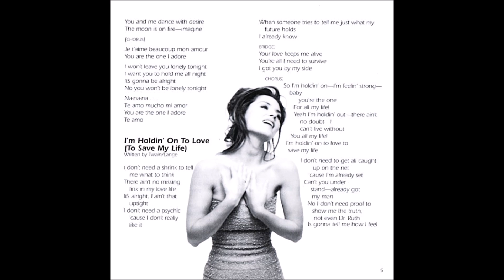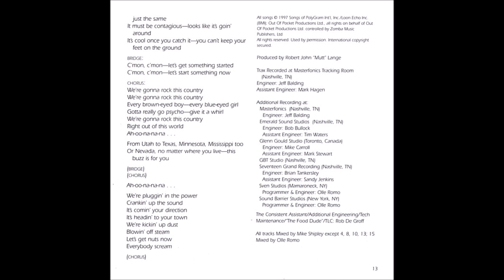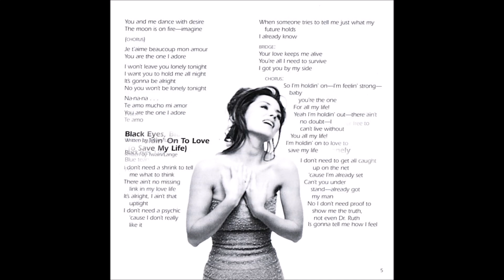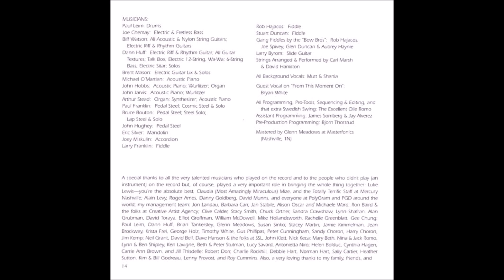Shania Twain - From This Moment On (1997) [HQ]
* A canção faz parte do terceiro álbum "Come on Over", de estúdio da cantora canadense Shania Twain, lançado em 4 de novembro de 1997.

From this moment, life has begun
From this moment, you are the one
Right beside you is where I belong

From this moment, I have been blessed
I live only for your happiness
And for your love, I'd give my last breath

I give my hand to you with all my heart
I can't wait to live my life with you
I can't wait to start
You and I will never be apart
My dreams came true because of you

From this moment, as long as I live
I will love you, I promise you this
There is nothing I wouldn't give

And you're the answer to my prayers
From up above
All we need is just the two of us

I will love you as long as I live

(ALSS)